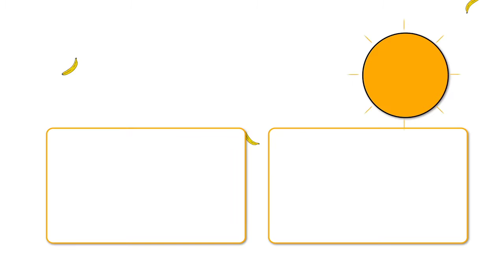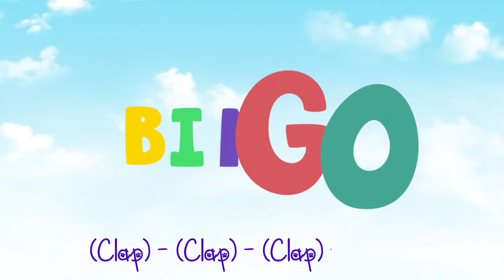Mahmoud sameh Live Stream